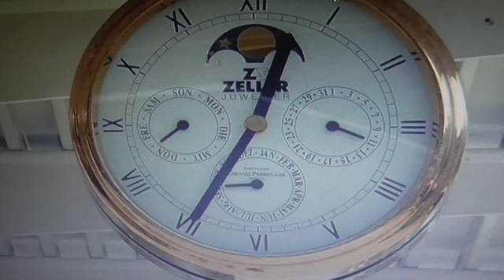Admiring people for advantage. Part four